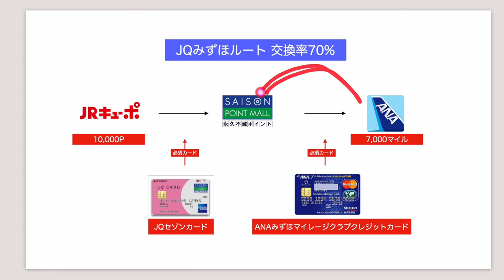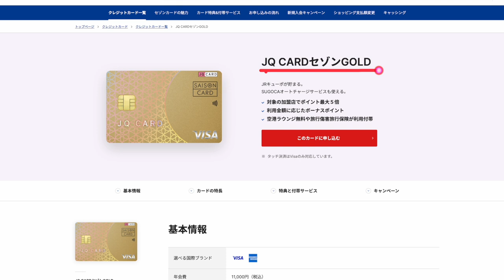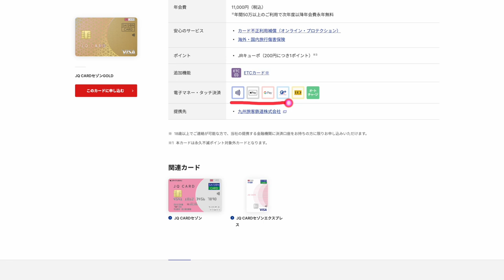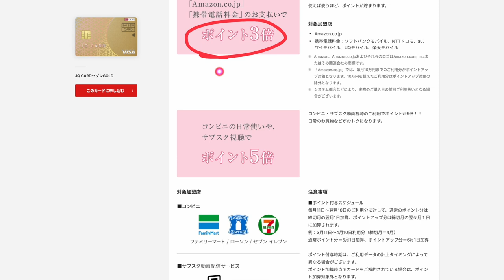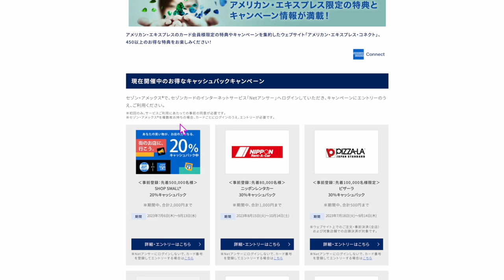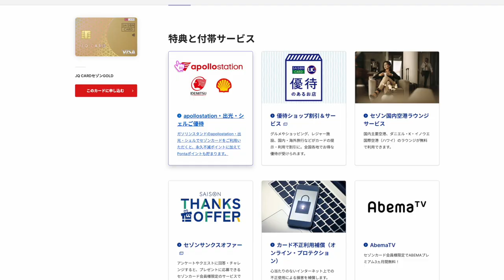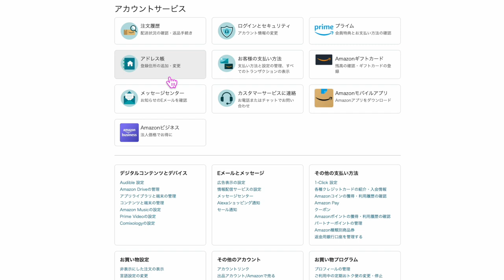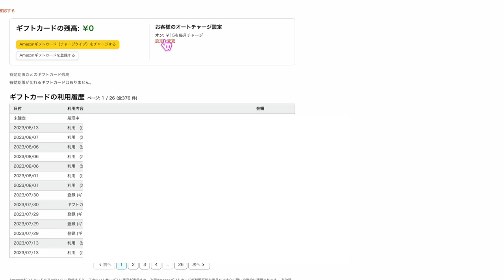え？毎月15円チャージでJQ CARDセゾンゴールドげっとできる!?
取りこぼさないようにして下さい💵

1️⃣上のコードからアプリをDL
2️⃣ログインしないで上のURLから再度入り登録
3️⃣登録時、電話番号で登録(サブ端末でLINEで入ったらダメでした。奥様アカウントは電話番号でできました！)
4️⃣トップ画面の下、中央のギフトをクリック
5️⃣チェックインを7日間クリック

100％もらえると言えませんが、取れてる方、かなり多いので、1日1回✖️10日間1クリックだけで5,000円分はめちゃくちゃいいのでぜひ試し下さい( ✧Д✧) ｶｯ!!

ポイント交換ルート確認はLINE公式アカウント登録するとワンクリックでみられます！